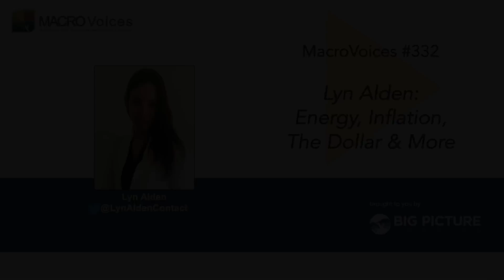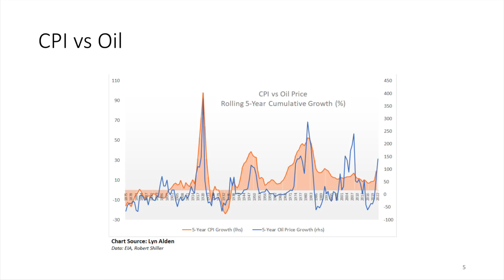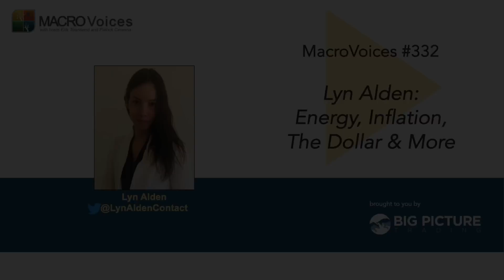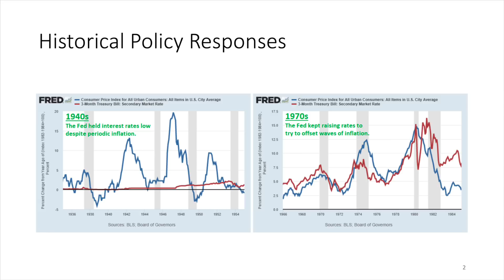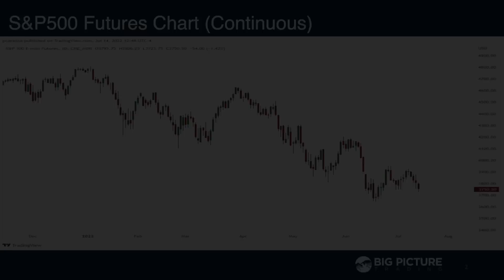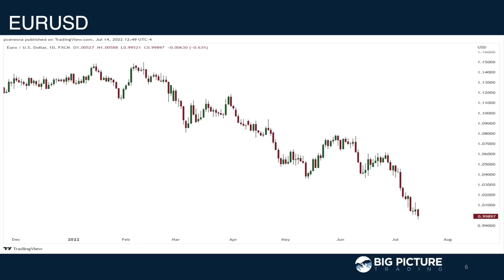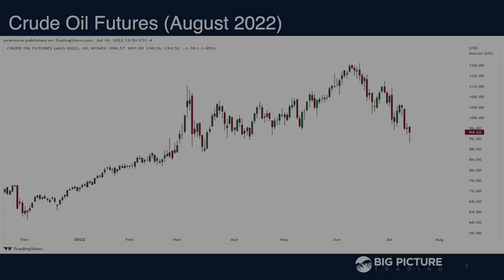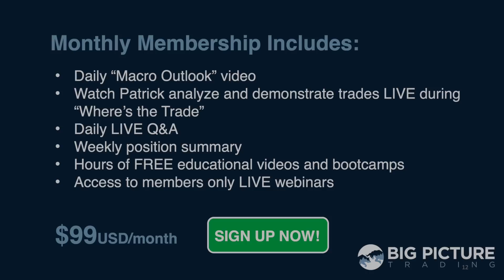MacroVoices #332 Lyn Alden: Energy, Inflation, The Dollar & More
MacroVoices Erik Townsend and Patrick Ceresna welcome Lyn Alden to the show. They take a deep dive on energy markets and the tug-of-war between recession fears pulling oil prices lower and tight physical markets implying they’re already too low. They also look at inflation, the U.S. dollar, treasury yields and what Lyn expects them to do if inflation worsens, and much more.

00:00:00 Intro
00:00:38 Market Wrap
00:24:49 Feature Interview with Lyn Alden
01:04:03 Postgame - Perspective on Market Breadth

Lyn Alden's background is a blend of engineering and finance. She began her career in the field of electronics engineering in the aviation industry, and eventually moved into engineering finance and management. In 2016, she founded Lyn Alden Investment Strategy, which provides financial research for retail and institutional investors with an emphasis on value investing with a global macro overlay. Her specialities include equity analysis, precious metals, and international macro comparisons including long-term currency fundamentals.